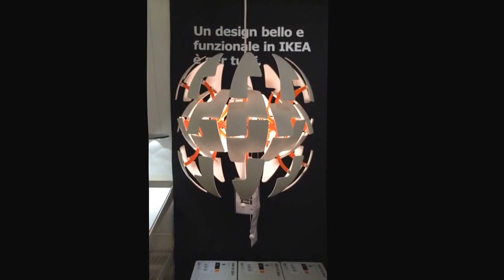Ikea Trasformer's Lamp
Trasformer's Lamp